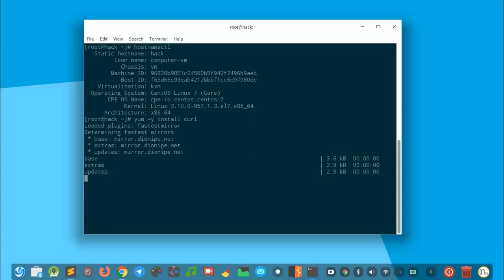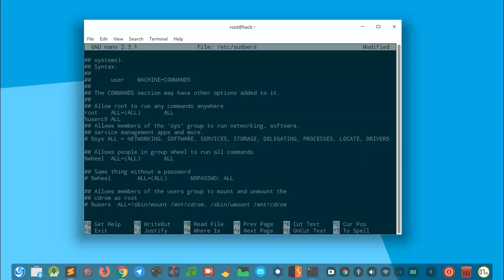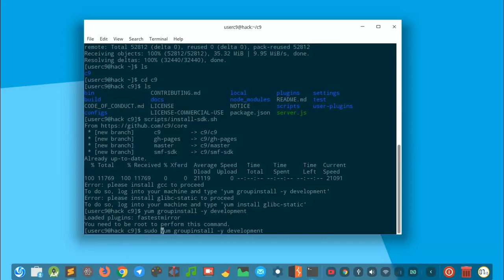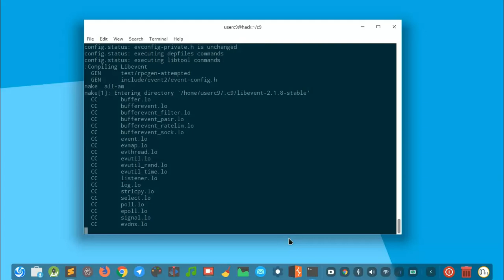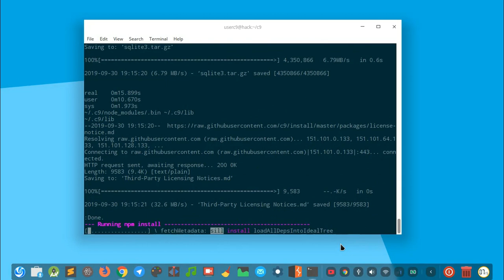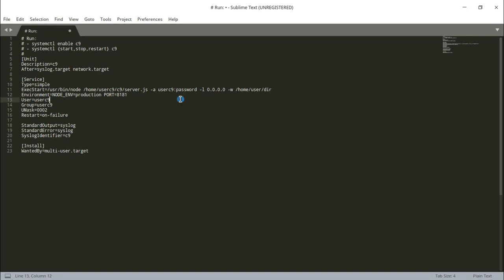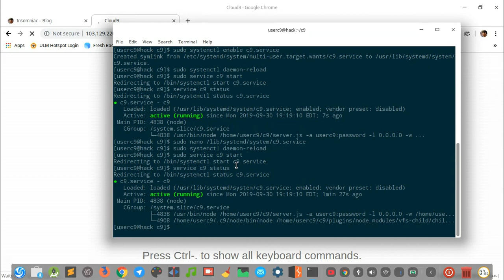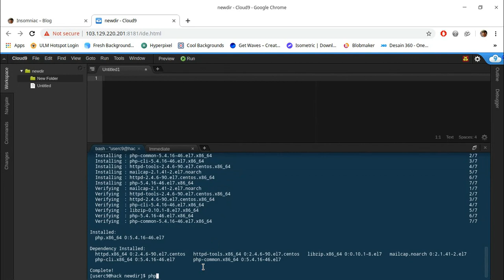TUTORIAL #3 : How to Install Cloud 9 / C9 IDE on CentOS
Im using CentOS 7 VPS to install the Cloud 9 IDE / C9 IDE

How to Install C9
How to Install Cloud IDE